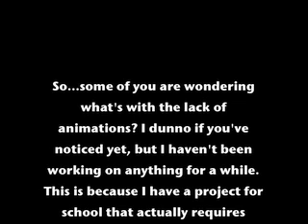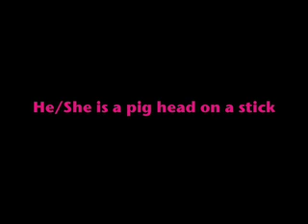Lord Of The Flies Casting Call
For a project for school which I shall be crappily animating. If you guys don't want to audition that's fine, I'll just do all the voices myself. I just thought it would sound better if there was a few more actors. If you do try out you're doing me a huge favor so...yeah.